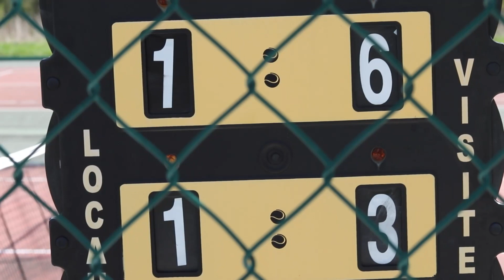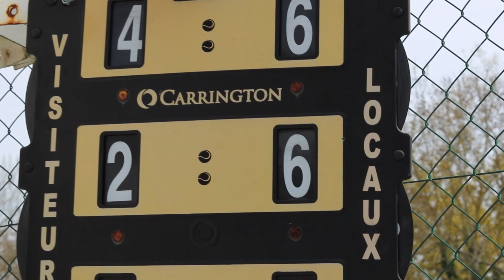Première rencontre en division 2 - Vlogs Interclubs #1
Dans cette série de vidéos, vous pourrez suivre le parcours en matchs par équipes de l'équipe 1 du BTCS en division 2 ! Découvrez dans ce premier épisode la rencontre contre le TC Guyancourt.

Chapitres :

0:00 Teaser
0:23 Intro
0:46 Echauffement
1:03 Simple 4 : Matthieu
1:38 Simple 2 : Zachary
2:46 Simple 3 : Hugo
4:19 Simple 1 : Julien
6:07 Fin des simples
6:55 Double 2 : Julien & Hugo
7:16 Double 1 : Zachary & Matthieu
7:26 Best Of